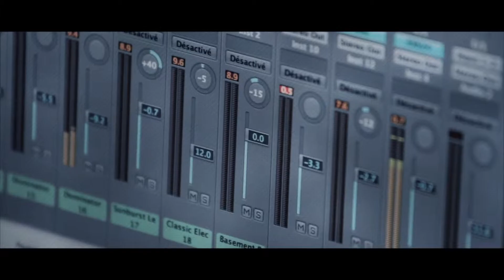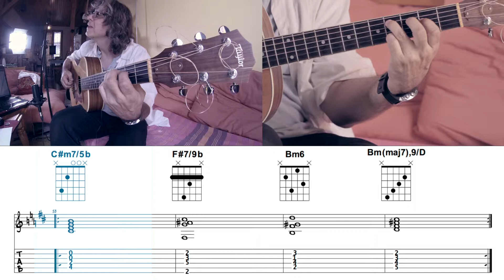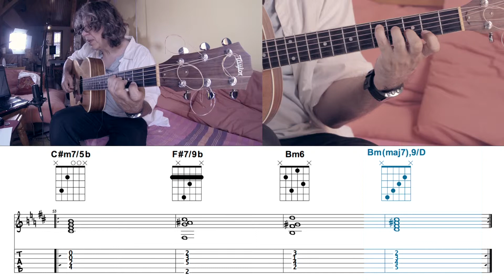"JAZZ / BOSSA CHORDS" 2-5-1 IN B MINOR (14/24)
Example of chords sequences on 4 measures with a short analysis.
Exemple de possibilité d'enchainement d'accords sur 4 mesures, avec courte analyse de ceux-ci.

Les PDFs en rapport avec ces vidéos pédagogiques sont disponibles

PDFs related to educational videos of this channel are available